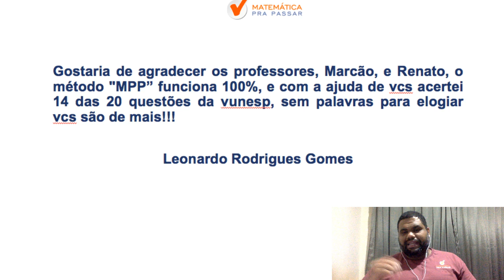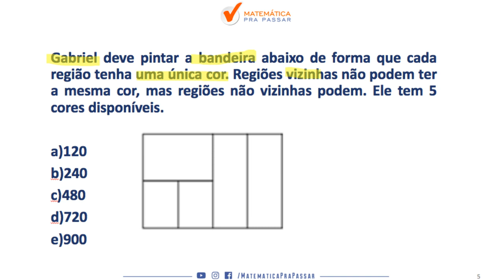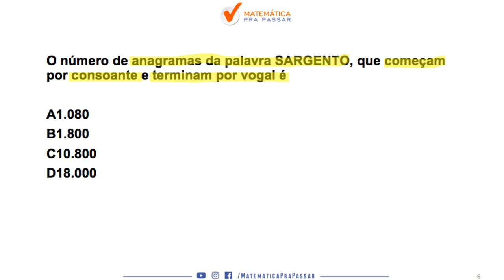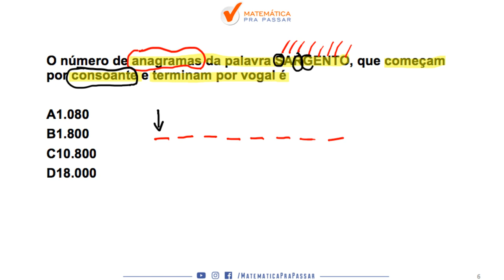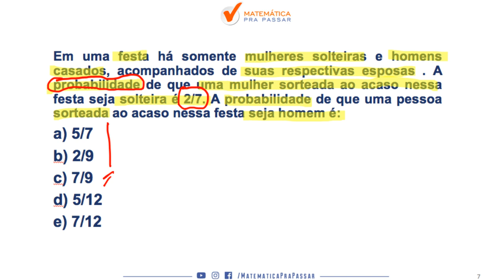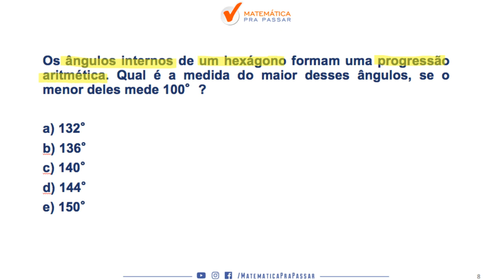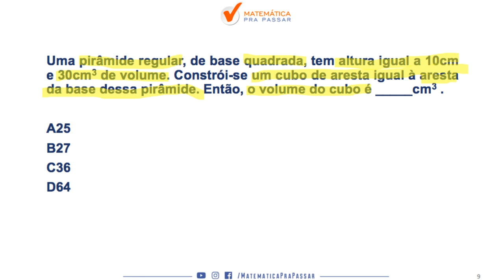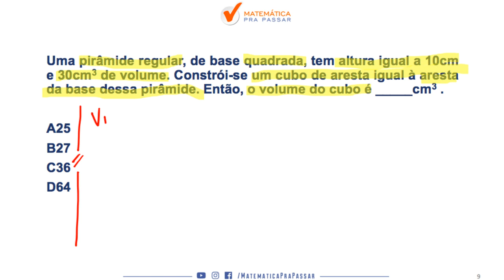MATEMÁTICA PARA CONCURSO DA ESA [2019] : ESTEJA PRONTO PARA GABARITAR PROVA DA ESA